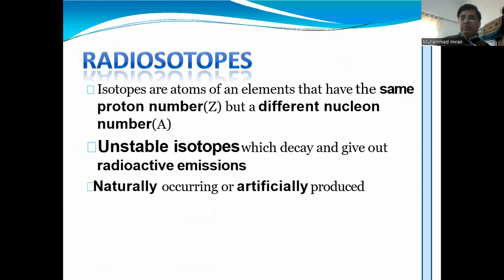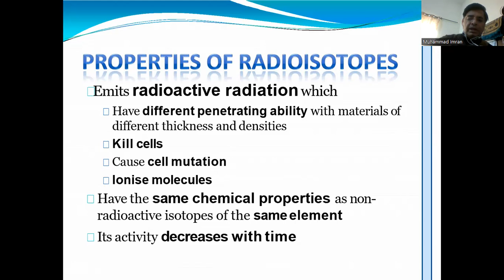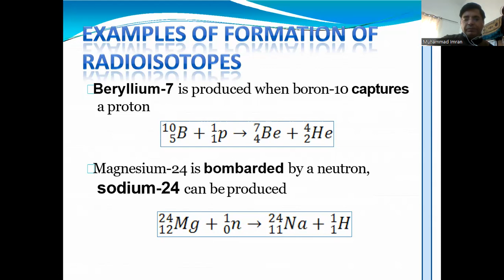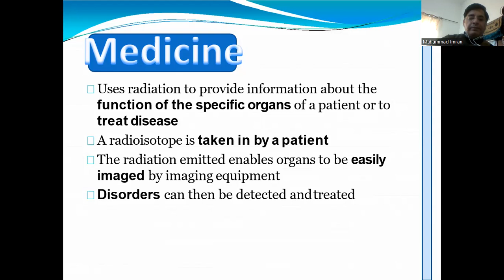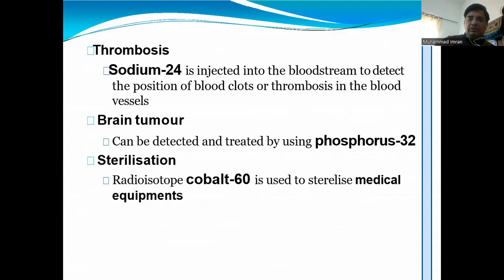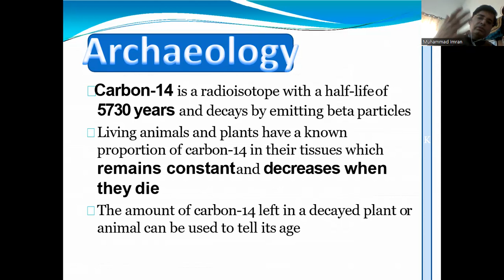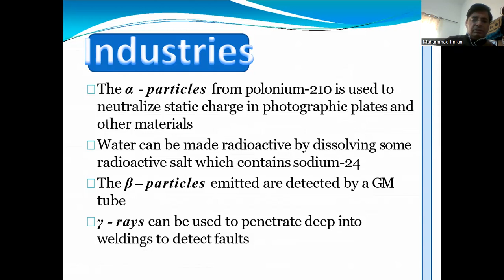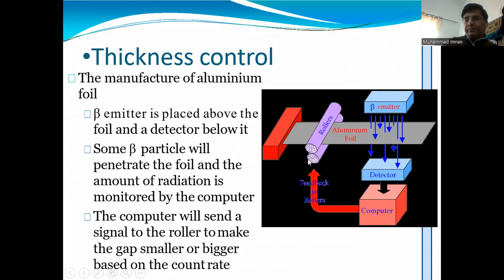Radioisotopes Applications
Major Uses of Radioisotopes
Used in many smoke detectors for homes and businesses…
to measure levels of toxic lead in dried paint samples…to
ensure uniform thickness in rolling processes like steel and
paper production…and to help determine where oil wells
should be drilled.
Americum-241
Used to analyze metal alloys for checking stock, scrap sorting Cadmium-109
Important aid to biomedical researchers studying the Calcium-47 cellular functions and bone formation in mammals.
Used to inspect airline luggage for hidden explosives…to
gauge the moisture content of soil in the road construction
and building industries…and to measure the moisture of
materials stored in soils.
Californium-252
Major research tool. Helps in research to ensure that
potential new drugs are metabolized without forming
harmful by-products. Used in biological research, agriculture,
pollution control, and archeology.
Carbon-14
Used to treat cancerous tumors…to measure correct patient
dosages of radioactive pharmaceuticals…to measure and
control the liquid flow in oil pipelines…to tell researchers
whether oil wells are plugged by sand…and to ensure
the right fill level for packages of food, drugs, and other
products. (The products in these packages do not become
radioactive.)
Cesuim-137
Used in research in red blood cell survival studies. Chromium-51
Used as a tracer to diagnose pernicious anemia Cobalt-57
Used to sterilize surgical instruments…and to improve the
safety and reliability of industrial fuel oil burners. Used in
cancer treatment, food irradiation, gauges, and radiography.
Cobalt-60
When injected with monoclonal antibodies into a cancer Copper-67 patient, helps the antibodies bind to and destroy the tumor.
Used in mining to analyze material excavated from pits…and Curium-244 slurries from drilling operations.
Used in medical diagnosis Gallium-67
Used to test the integrity of pipeline welds, boilers and Iridium-192 aircraft parts and in brachytherapy/tumor irradiation
Widely used to diagnose thyroid disorders and other Iodine-123 metabolic disorders including brain function.
Used to analyze electroplating solutions and to detect the Iron-55 presence of sulphur in the air. Used in metabolism research.
Major diagnostic tool used in clinical tests and to diagnose Iodine-125 thyroid disorders. Also used in biomedical research.
Used in indicator lights in appliances such as clothes
washers and dryers, stereos, and coffeemakers…to
gauge the thickness of thin plastics and sheet metal,
rubber, textiles and paper…and to measure dust and
pollutant levels.
Used to detect explosives, and in voltage regulators and
current surge protectors in electronic devices, and in
electron capture detectors for gas chromatographs.
Krypton-85
Major diagnostic tool used in clinical tests and to diagnose Iodine-129 thyroid disorders. Also used in biomedical research.
Nickel-63
Used to treat thyroid disorders. (Graves’s disease) Iodine-131
Has powered more than 20 NASA spacecraft since 1972 Plutonium-238
Reduces the static charge in production of photographic film Polonium-210 and other materials
Used in electric blanket thermostats…and to gauge the
thickness of thin plastics, thin sheet metal, rubber, textile
and paper.
Promethium-147
Makes lighting rods more effective Radium-226
Used in genetics and molecular biology research. Sulphur-35
Used in protein studies in life science research. Selenium-75
The most widely used radioactive pharmaceutical for
diagnostic studies in nuclear medicine. Different chemical
forms are used for brain, bone, liver, spleen and kidney
imaging and also for blood flow studies.
Technetium-99m
Used to locate leaks in industrial pipe lines…and in oil well Sodium-24 studies.
Used in nuclear medicine for nuclear cardiology and Thallium-201 tumor detection.
Used to study bone formation and metabolism. Strontium-85
Measures the dust and pollutant levels on filter paper…and
gauges the thickness of plastics, sheet metal, rubber, textiles
and paper.
Thallium-204
Used in survey meters by schools, the military and
emergency management authorities. Also used in cigarette
manufacturing sensors and medical treatment.
Strontium-90
Used in molecular biology and genetics research. Phosphorus-33
Used in molecular biology and genetics research. Phosphorus-32
Helps fluorescent lights last longer. Thorium-229
Provides coloring and fluorescence in colored glazes Thorium-230 and glassware
Major tool for biomedical research. Used for life science and
drug metabolism studies to ensure the safety of potential
new drugs…for self-luminous aircraft and commercial exit
signs